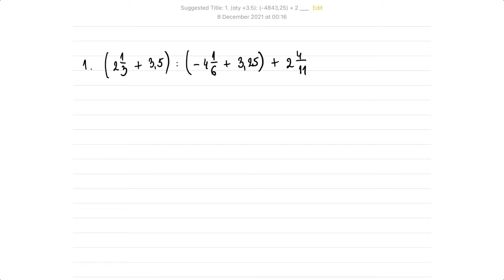Izrazi sa racionalnim brojevima zadaci